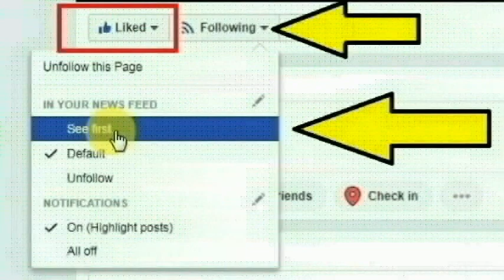விருதுநகர்,சிவகாசி அருகேயுள்ள நாராயணபுரத்தை சேர்ந்த தனலட்சுமி செய்ததை பாருங்க | Thoothupura